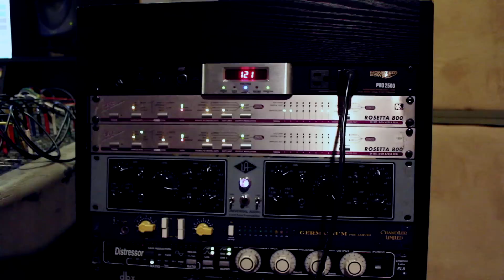Sleepy Turtles Nature's Hymn - In Studio Session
Sleepy Turtles recording session for their debut single "Nature's Hymn" off of their upcoming album "Summer, Hither."  Engineered/Produced by Jeff Malpass at Marigolds + Monsters Studios in Atlanta, GA.  Single available for purchase on April 24, 2012; followed by the album release on May 29, 2012.  Available at all major online retailers.